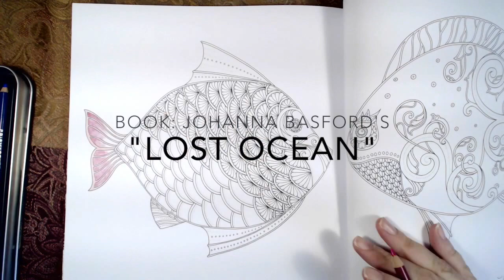Coloring Time Lapse in Lost Ocean - Pink and Red Fish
This is a time lapse video of coloring a fish in Johanna Basford's coloring book "Lost Ocean"

Music: Can't Take This by by Rosario Gates Music, Used with permission.

This was a Valentine's Day challenge in the "Coloring Creations" Facebook Group.

Also, shoutout to my peeps on the "Coloring for Everyone" group!

Well, excuse the flicker, I accidentally shot this with the video synched to 50 hz instead 60 hz frequency. I'll make sure to correct this if/when I do any future videos.